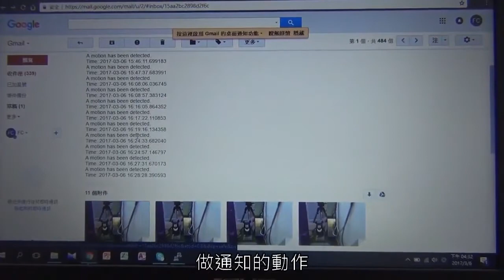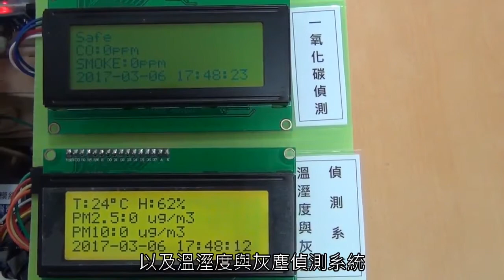106佳作_電機與電子群_臺南市私立長榮高級中學_NFC智慧家庭系統